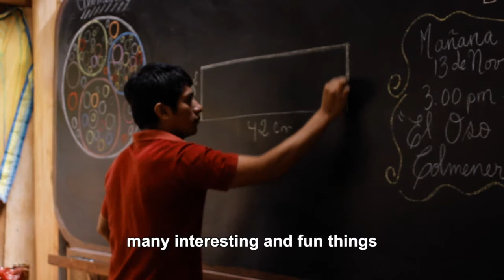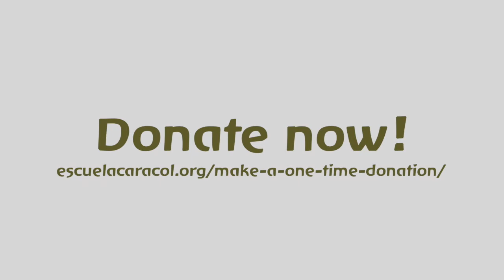A Day in the Life, Jacobo y Diego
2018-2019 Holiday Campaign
Escuela Caracol
Lake Atitlán, Sololá, Guatemala

We believe that through education we can plant the seed of transformation in one of the most vulnerable places in Guatemala.

Escuela Caracol is the first Waldorf school in Guatemala. It facilitates K-6 education to children in San Marcos La Laguna in Lake Atitlán.

90% of our students are indigenous Mayan children from the lake. 80% of them students have the opportunity to study at Escuela Caracol thanks to our scholarship programs made possible by private donations from generous individuals and institutions in the U.S. and Europe.

In this video we meet Fifth grade teacher, Diego, and his student Jacobo, share with us a glimpse of what fifth grade feels like at Escuela Caracol.